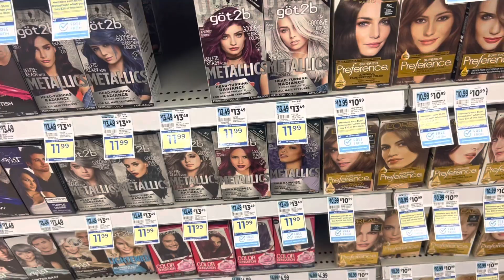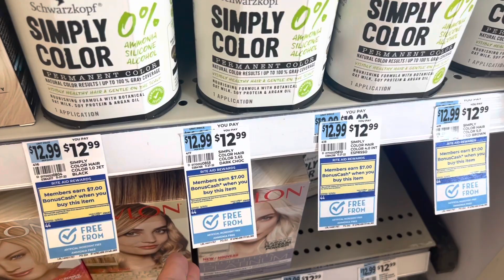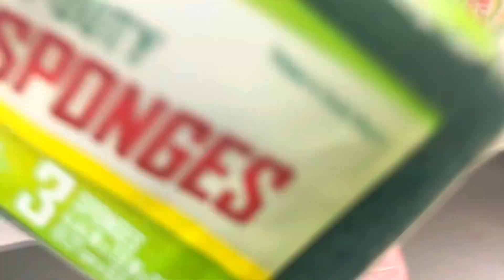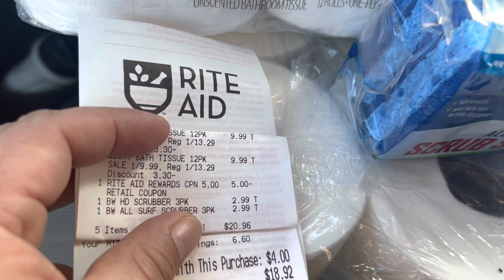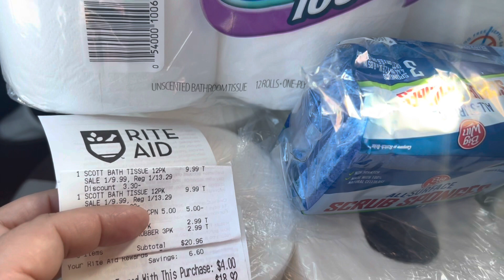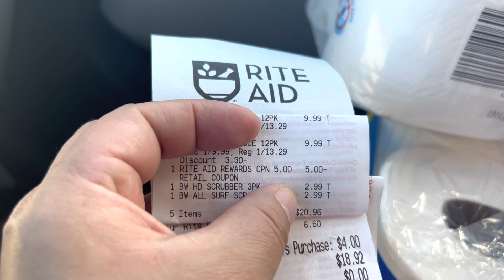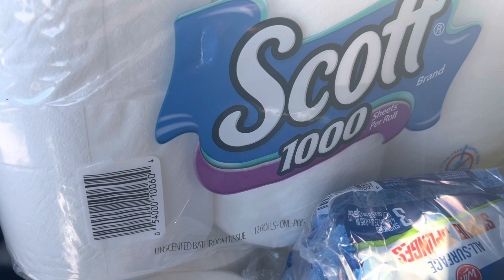Todavía 🔥🔥hay tiempo para realizar la oferta de SCOTT 🔥🔥Rite Aid